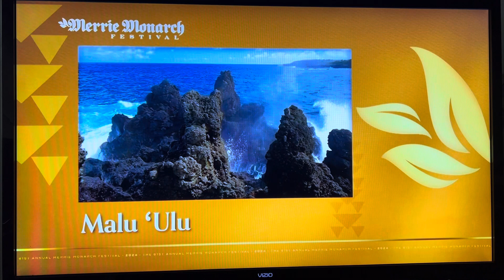Malu ʻUlu - Na Lei Kaumaka O Uka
So blessed to see my wife and daughter again. This year they honor our hometown Lahaina also Lahainaluna our alma mater -2024